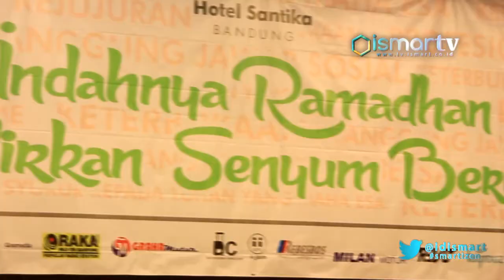[ISMARTV] BMW CCI BANDUNG CHAPTER MENGADAKAN BHAKTI SOSIAL